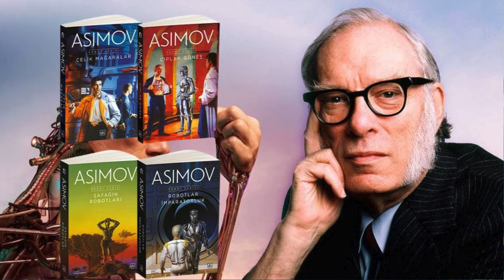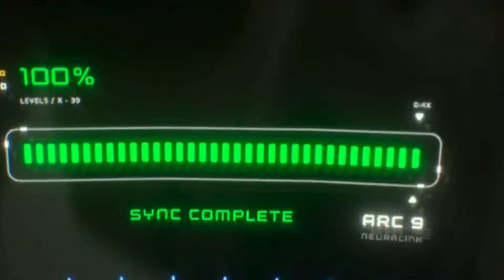Atlas | Yapay Zekanın Başlangıcı, İnsanoğlunun Sonunun Başlangıcı mı? | Aytaç Mestçi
Son dönemde hemen herkesin hayatı, bir şekilde yapay zekayla kesişiyor. Yapay zeka hakkında paylaşımlar, etkinlikler, eğitimler, uygulamalar havalarda uçuşurken, birbiri ardına yeni yapay zeka firmaları kuruluyor.

Peki bu süreç, aslında insanoğlunun sonunun başlangıcı olabilir mi?

👉 İnsanoğlu ve yapay zekanın iletişimini ve etkileşimini konu alan ve endişelerimi tam olarak ifade eden Atlas filmine dair videom sizlerle…